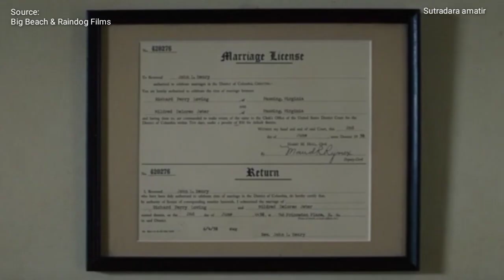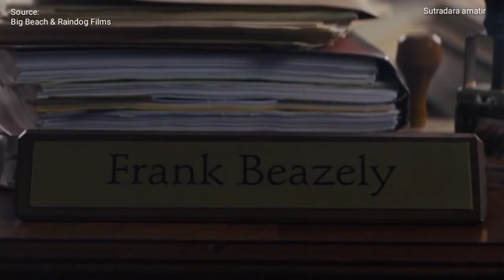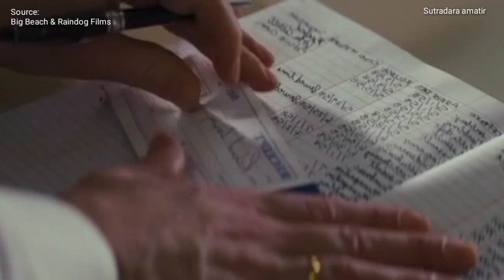Kisah nyata pasangan unik beda ras yang mengubah sejarah di Amerika - Alur cerita film LOVING (2016)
Berikut adalah alur cerita film yg diadaptasi Berdasarkan kisah nyata tentang kasus Loving VS Virginia, Loving (2016) menceritakan Kisah nyata pasangan beda ras yang mengubah sejarah di Amerika, tentang pernikahan beda ras antara Richard Loving (Joel Edgerton) dan Midget Jeter (Ruth Negga) yang dianggap ilegal oleh negara bagian Virginia.

 - Alur cerita film LOVING (2016)